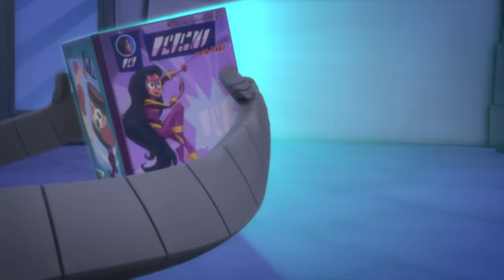PJ Masks | Watch Out! | Kids Cartoon Video | Animation for Kids | COMPILATION